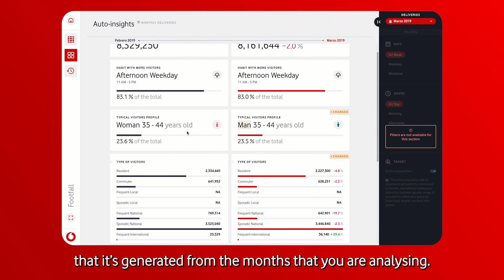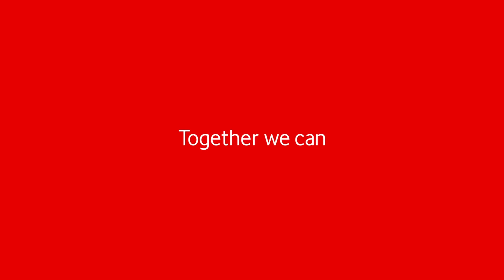Vodafone Analytics in Action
See Vodafone Analytics in action with Niru Nagarajah, Data Scientist